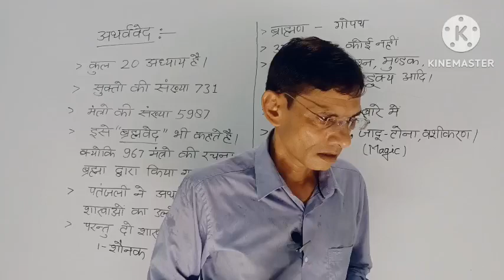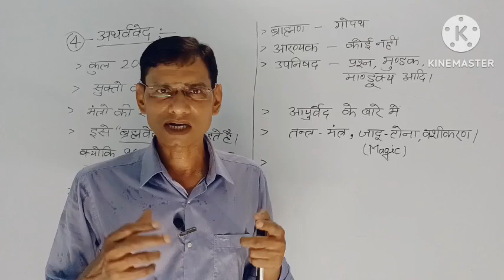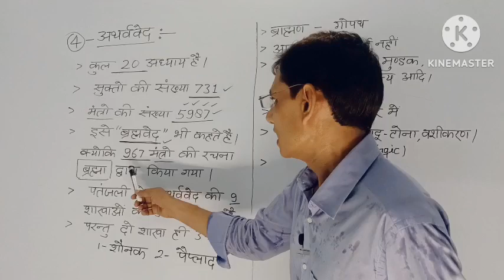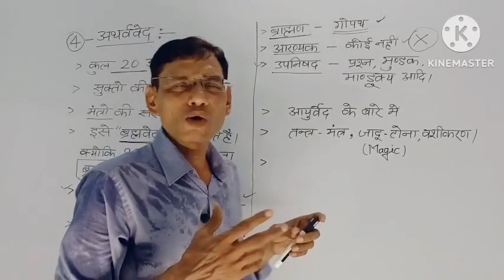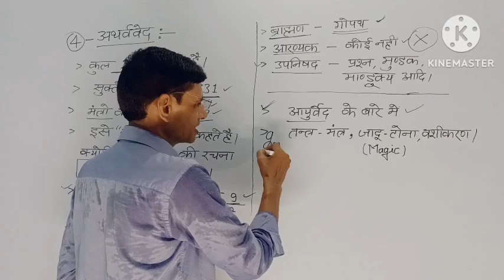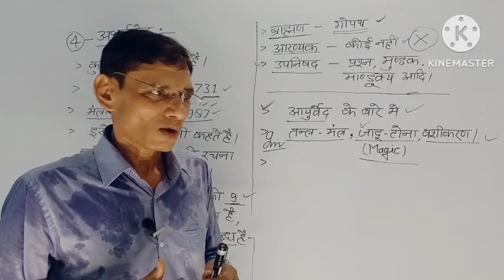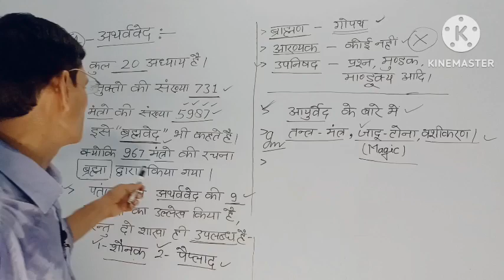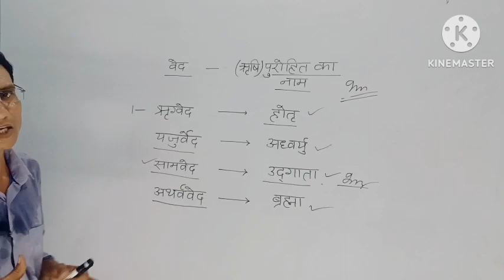atharvaveda, अथर्ववेद के महत्वपूर्ण तथ्य । by Kamlesh sir